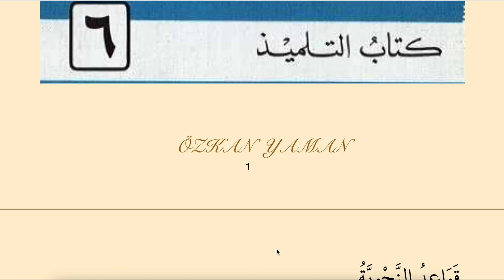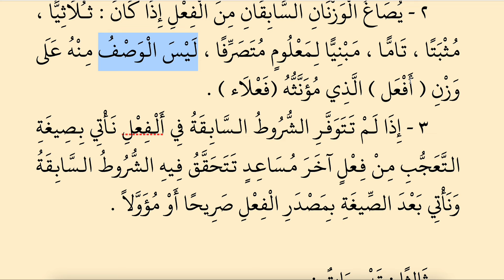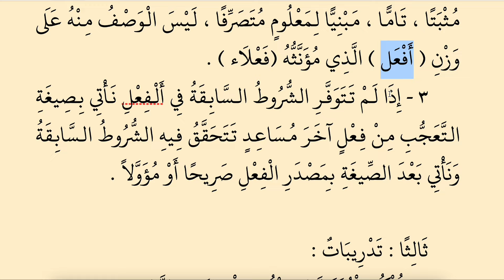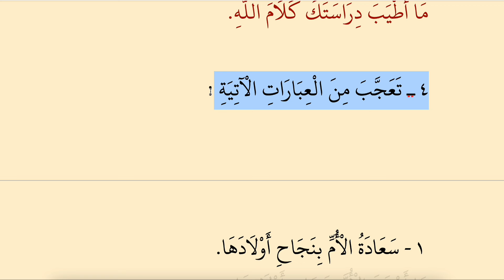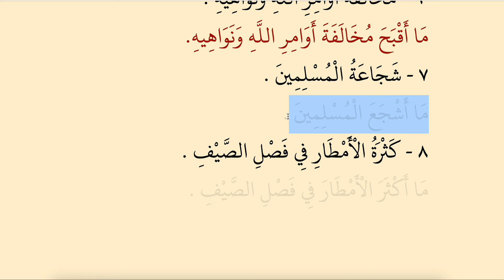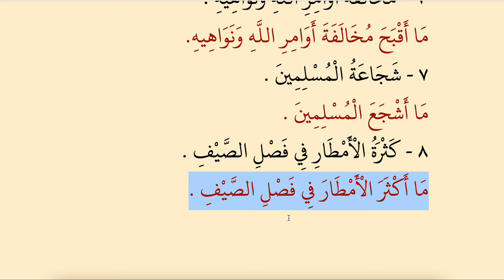YENİ BAŞLAYANLAR İÇİN ARAPÇA 288